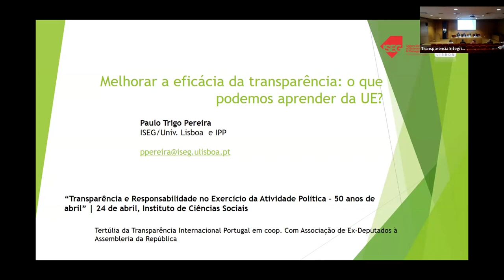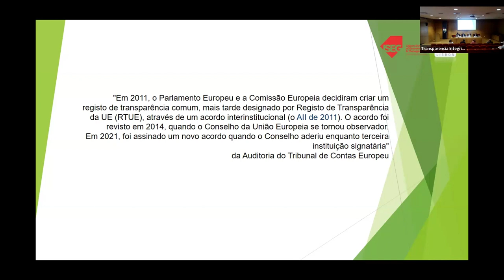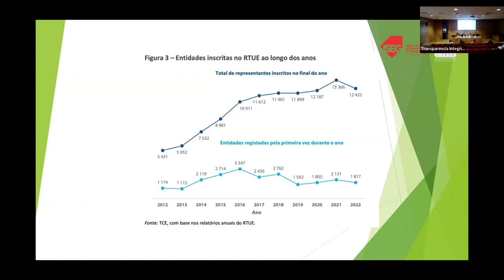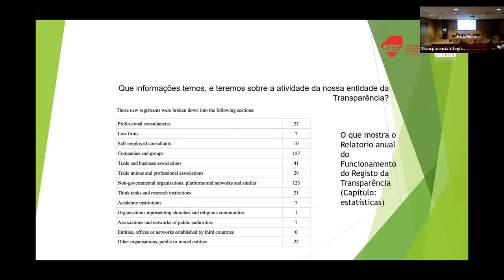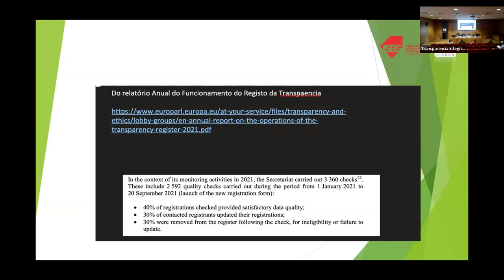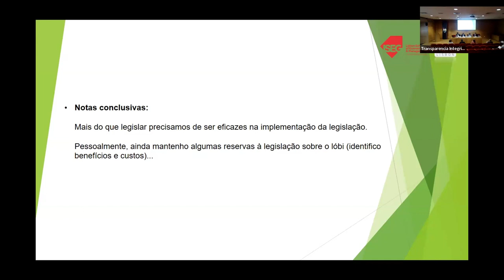Tertúlia “Transparência e Responsabilidade no Exercício da Atividade Política – 50 anos de abril”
A TI Portugal organizou no dia 24 de abril de 2024, em conjunto com a AEDAR – Associação dos Ex-Deputados da Assembleia da República, uma Tertúlia Aberta dedicada à “Transparência e Responsabilidade no Exercício da Atividade Política – 50 anos de abril”.

00:00 Abertura - MARGARIDA MANO (Presidente da Direção da TI Portugal)
07:34 PAINEL 1 – “Financiamento da atividade política, controle de rendimentos e impedimentos e incompatibilidades dos titulares de cargos políticos”
Moderadora: TERESA VIOLANTE – Membro da Direção da TI Portugal
Conferencistas:
MARGARIDA SALEMA – Professora associada aposentada da Faculdade de Direito da Universidade de Lisboa; Professora associada da Faculdade de Direito da Universidade Lusíada; Investigadora do CEJEA e ex-Presidente da Entidade das Contas e Financiamentos Políticos
ANDRÉ COELHO LIMA – Jurista e ex-Deputado à Assembleia da República
JORGE LACÃO – Jurista, ex-Deputado à Assembleia da República e Presidente da AEDAR
02:10:35 PAINEL 2 – “Códigos de conduta, registo de interesses e regulamentação do lóbi”
Moderador: JORGE MAXIMO – Membro da Direção da TI Portugal
Conferencistas:
PAULO TRIGO PEREIRA – Professor Universitário (ISEG/ Universidade de Lisboa) e Presidente do Institute of Public Policy- Lisbon
CONSTANÇA URBANO DE SOUSA – Jurista e ex-Deputada à Assembleia da República
LUÍS DE SOUSA – Professor Universitário (Instituto de Ciências Sociais) e Presidente do Conselho Fiscal da TI Portugal)
03:11:45 Encerramento - JORGE LACÃO (Presidente da AEDAR)